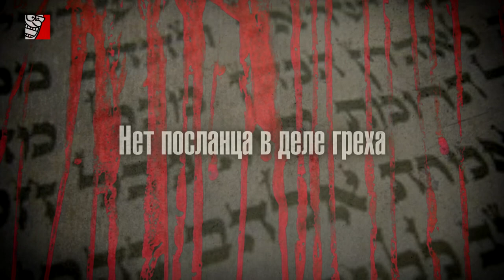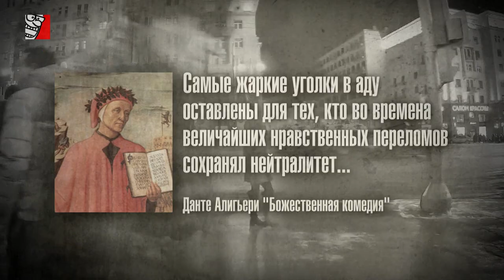НЕПРИЯТНАЯ НОВОСТЬ ДЛЯ ПАТРИОТОВ РОССИИ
Вопрос: несет ли народ ответственность за дела своих правителей? Для российского менталитета, несмотря на квасной ура-патриотизм, ответ обычно звучит так: "от меня ничего не зависит". Так вот, специально для патриотов России есть одна очень интересная новость...